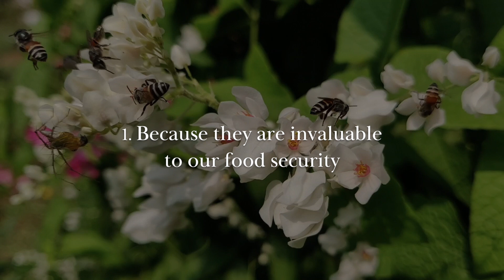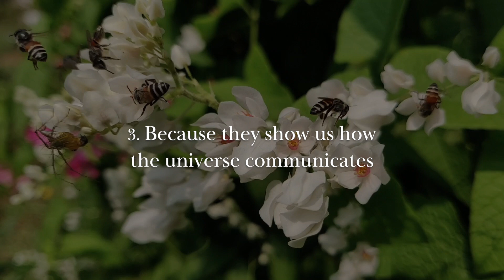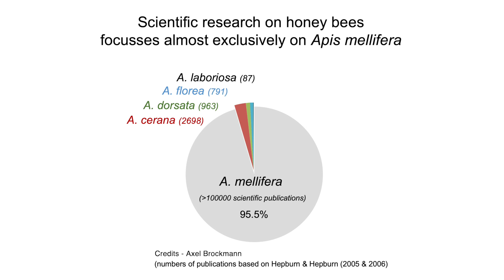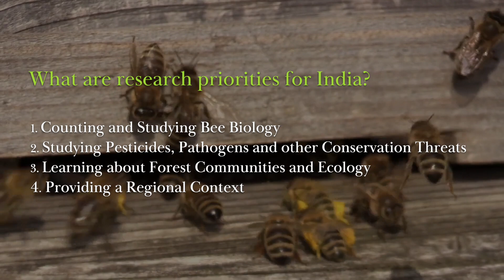The Importance of Honey Bees: Perspectives from India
This panel explored the vital role of honey bees in sustaining biodiversity, food security, and ecological health, with a special focus on India’s native bee species. Marking World Bee Day 2020, the discussion emphasized the urgent need for research, conservation, and community engagement to protect these essential pollinators. Experts shared interdisciplinary insights from science, conservation, and civil society, highlighting strategies to promote ecological sustainability.

Topics included:
— The critical role of honey bees in global pollination and food systems
— Threats posed by pesticide use, habitat loss, and climate change
— Research gaps on native Asian honey bee species and their ecological significance
— Community-based conservation and the importance of gender-inclusive fieldwork
— Collaboration between scientists, civil society, and policymakers to drive bee conservation

This event was produced by Columbia Global Center Mumbai in collaboration with the Aga Khan Trust for Culture India, as part of a broader effort to promote urban biodiversity and sustainable development through research, public awareness, and educational outreach.

00:42 - Importance of Honeybees
01:31 - Amazing Behaviors of Honeybees
02:10 - Research Gaps in Asian Honeybees
02:35 - Conservation Efforts
02:56 - Long-term Monitoring
03:40 - Reducing Agrochemicals
04:30 - Indian Honeybees
06:01 - Research in Darjeeling
08:07 - Collaborative Efforts
09:26 - Establishing Safe Habitats
10:44 - Breaking Down Barriers
11:33 - Importance of Women’s Participation
13:49 - Educating the Next Generation